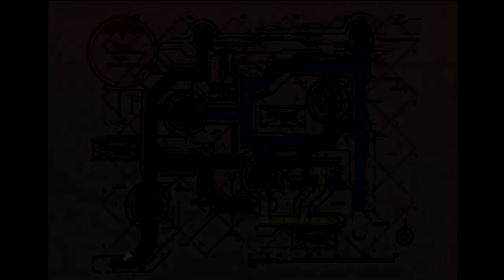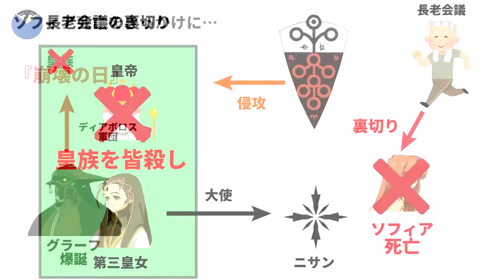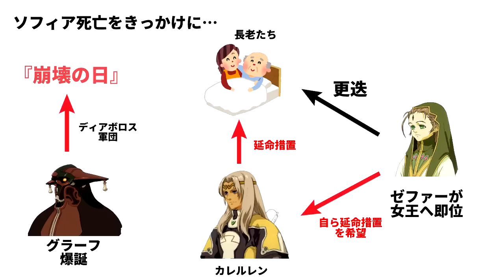攻略本を越えた超やりこみゼノギアス【実況】Part18（軽合金狩り）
攻略本を超越したやりこみをゼノギアスでやっていこう、ということです。
（ニコニコ動画の高画質版です）

〓 企画 〓
●技・アイテム・装備のフルコンプ
●攻略本のクリアレベル順守
●ギアノーチューン
●ボスの完全撃破
●フェイ能力値厳選
●ストーリーはざっくり見る

〓 要約 〓
●PS1版「Xenogears（ゼノギアス）」（RPG）の実況プレイ
●攻略本を超越したやりこみがテーマ